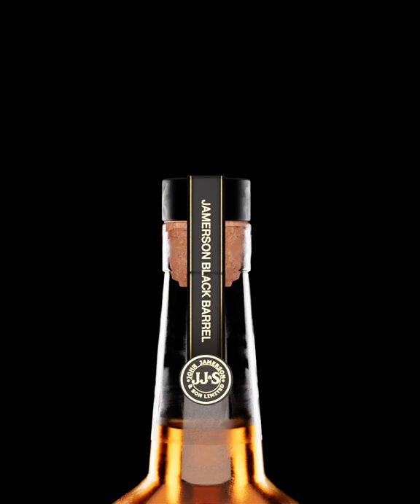JAMESON BLACK BARREL 3D ANIMATION- BLENDER 3D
A 3D animation of the Jameson Black Barrel Product